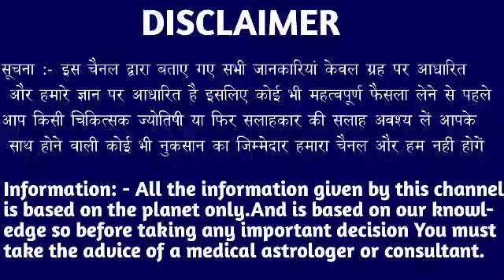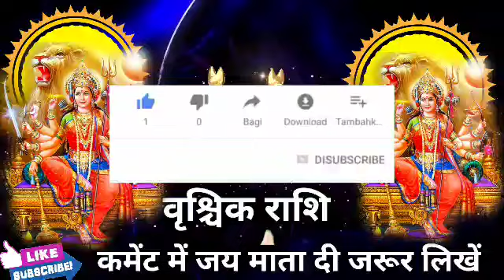वृश्चिक राशि वालों 19 मार्च से 28 मार्च 2021 जलने वाले जलते रहेंगे । बड़ी खुशखबरी। Vrishchik Rashi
वृश्चिक राशि वालों 19 मार्च से 28 मार्च 2021 जलने वाले जलते रहेंगे । बड़ी खुशखबरी।VrishchikRashi